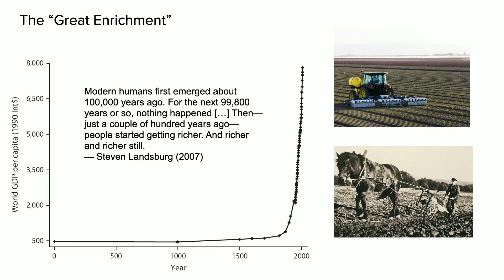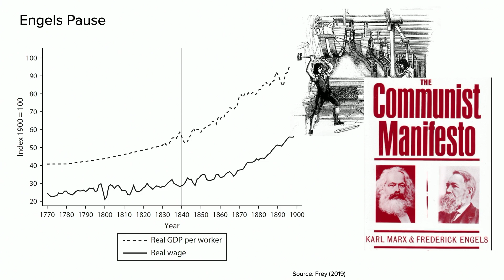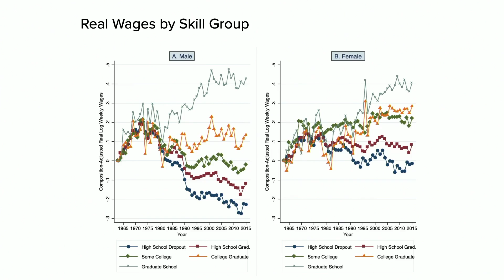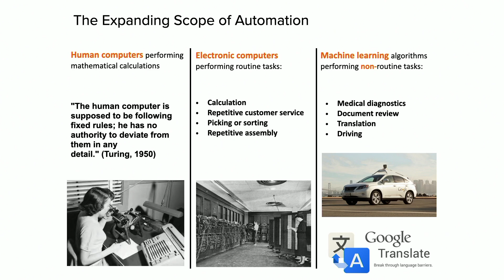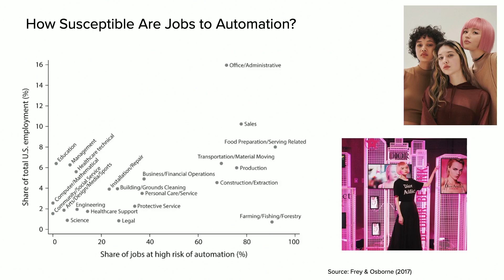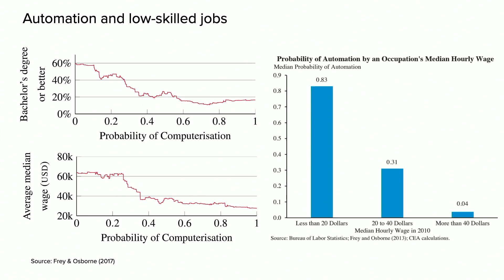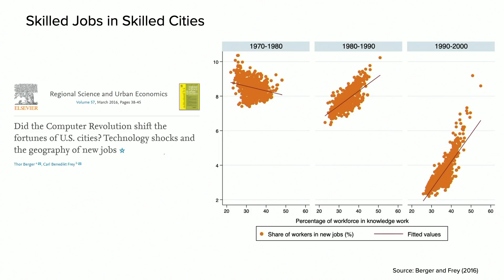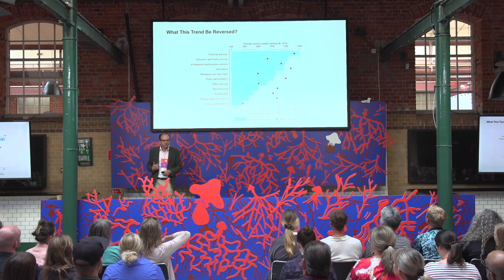Carl Benedikt Frey – Work – what science says | The Conference 2022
“Occupations paying less than 20 dollars per hour are most at risk to be replaced by technology.”

How do you heighten your chances of making money for rent in the future? Carl Benedikt Frey suggests creativity, social intelligence and the abilities to perceive and manipulate will be central skills. These particular skills are still proving hard to automate through Artificial Intelligence. So how do we build and strengthen these skills? Does our education system and social environments support these learning processes? Who does not have access to this type of learning? Will we even need money for rent in the future? What can we build with our creativity, if we do not need to work to pay for a place to live?